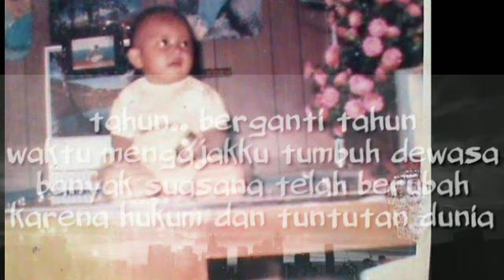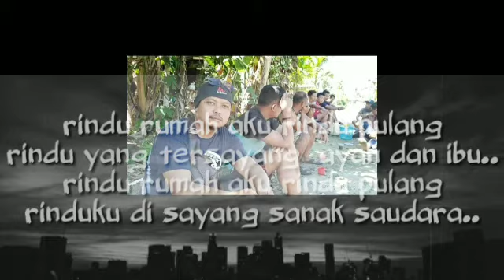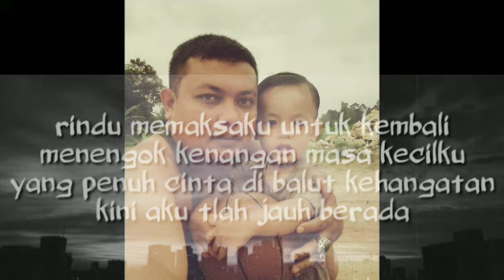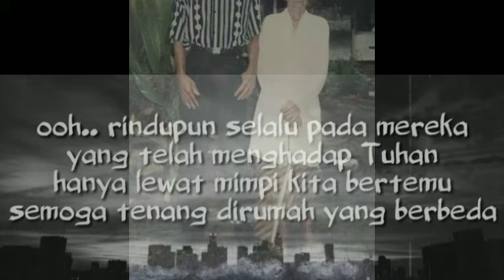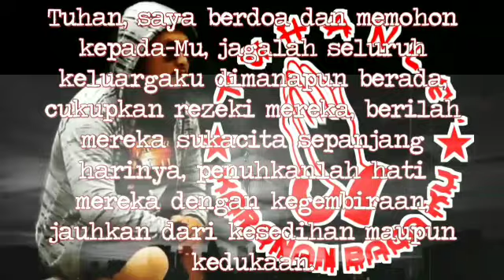My Memory || Jadi Ingat Semuanya (sedih)